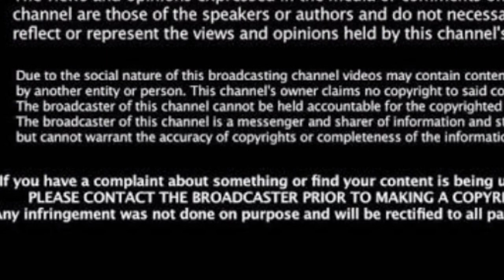HORROR GUJRAT HUTED PLACE SIGNATURE FARM HOUSE FROM AHEMDABAD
MY DEVICE : REDMI NOT 8 PRO. 🖤